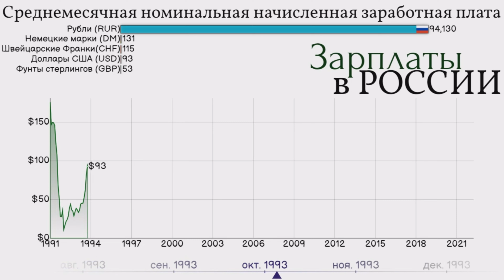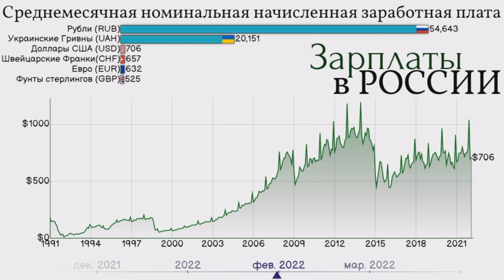Cредняя зарплата в России с 1991 года по 2022. Данные: Росстат и ЦБ. В рублях, в долларах, в Евро.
Cредняя зарплата в Российской Федерации с 1991 года по 2022. В рублях, в долларах США, в Евро, в Украинских гривнях, в Немецких марках, в Швейцарских франках по курсу Центробанка России.

0:00 Распад СССР
0:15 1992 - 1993 Постсоветский период - Хождение Советского Рубля - Рублёвая Зона
0:31 Введение Российского Рубля 1:1 к Советскому Рублю
1:42 Деноминация - введение Нового Рубля - 1 RUB = 1000 RUR,     1$ = 5.96 RUB
1:51 Дефолт - август 1998 года. Девальвация Рубля.
2:18 Стабилизация курса рубля - 1$ = 28 RUB
2:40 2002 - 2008: Доллар по 25 - 30 RUB. Бурный рост экономики. Рост цен на энергоносители.
4:15 Август 2008 - Вторжение в Грузию. Падение цен на энергоносители. Отказ ЕС и США от санкций. Стабильный курс рубля.
4:35 - Стабильный рост экономики. Рост средней зарплаты до 900 долларов к 2014 году.
5:34 - Зимняя Олимпиада в Сочи
5:36 - Крым и Война на Донбассе. Первые санкции. Свободное падение курса рубля.
5:49 Падение средних зарплат в иностранной валюте. Доллар по 60.
6:04 Стагнация и Медленный рост экономики. Стагнация зарплат в диапазоне 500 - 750 долларов США
7:02 Март 2020 - Начало пандемии коронавируса
7:15 Доллар по 75. Бурный рост цен на энергоносители. Дислокация российских войск в районе границы с Украиной
7:30 Февраль 2022 - Признание ДНР и ЛНР. Вторжение в Украину. Война в Украине. 1$ = 120 RUB.

Источники:
1. Росстат - Федеральная служба государственной статистики
2. ЦБ России
3. XE.com